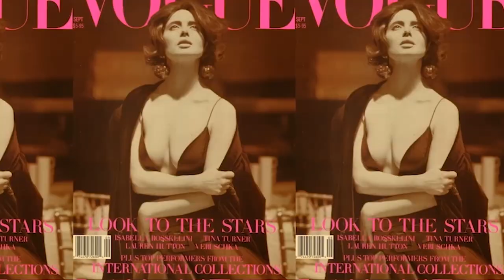Behind The Brand | Oribe Canales & Daniel Kaner | Oribe Hair Care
To commemorate Oribe Hair Care's 10 year anniversary, our cult classic best-selling product, Dry Texturizing Spray is now available in a limited edition celebratory sequin-wrapped bottle. Go behind the brand in what sparked this celebration to commemorate the last 10 years.